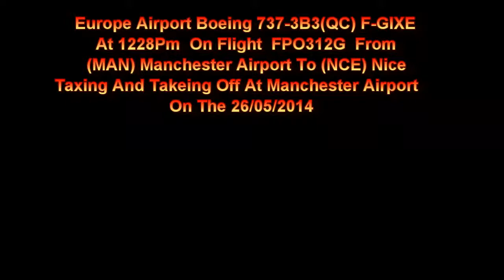(Rare) Europe Airpost 737-3B3(QC) F-GIXE Taxing And Takeing Off At Manchester Airport On 26/05/2014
(Rare) Europe Airpost 737-3B3(QC) F-GIXE Taxing And Takeing Off On Flight FPO312G Going To (NCE) Nice At (MAN) Manchester Airport On The 26/05/2014